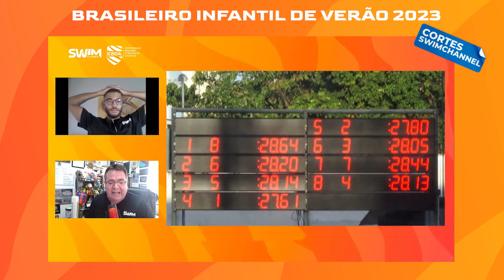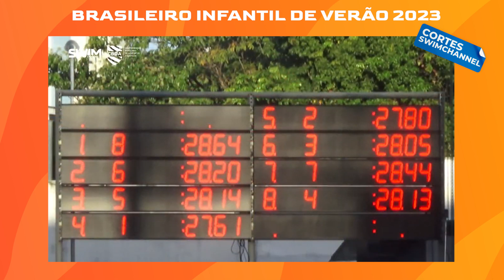PIETRA DE MENEZES é campeã brasileira nos 50 Livre! - TROFÉU MAURÍCIO BEKENN 2023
Prova dos 50 Infantil 1 Feminino onde a atleta do Instituto Pedro Nicolas vence a prova, a Amazonense Pietra de Menezes.